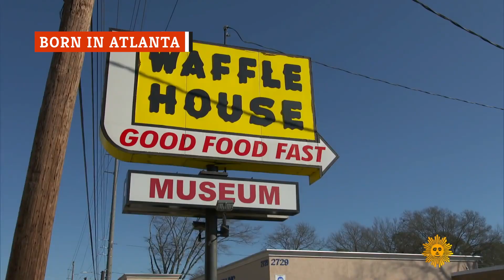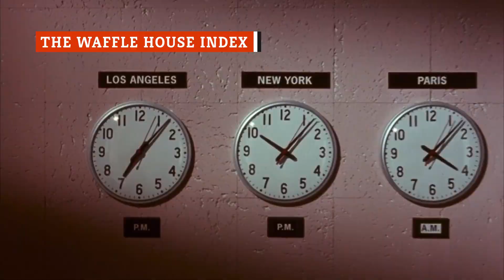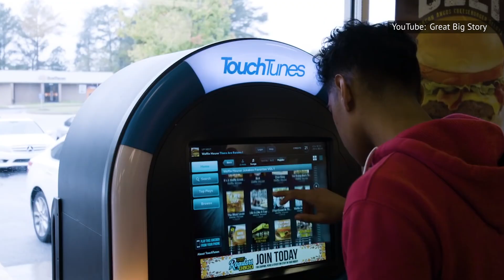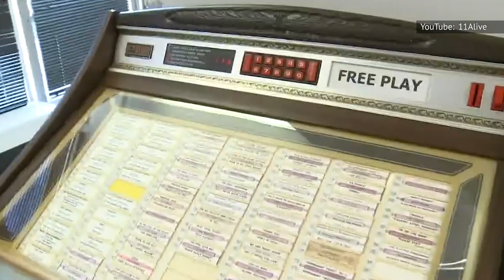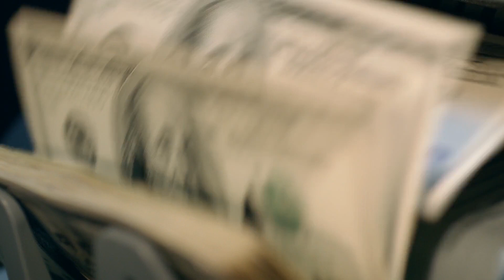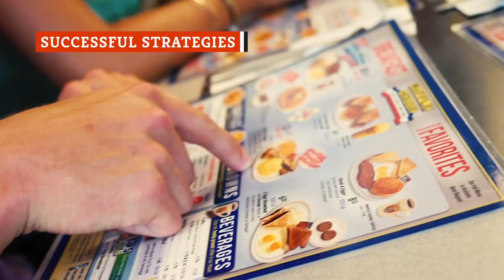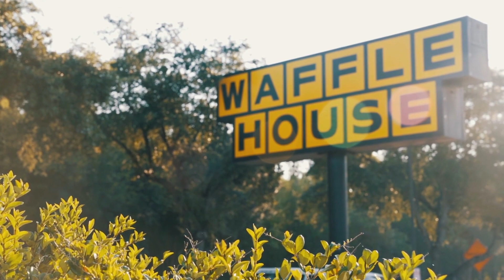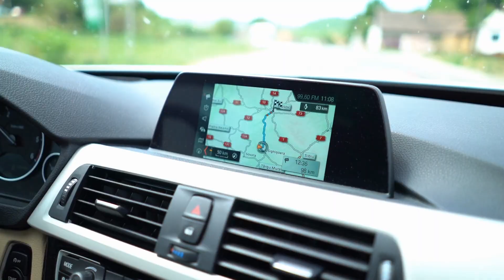11 Things You Probably Don't Know About Waffle House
Which restaurant has its own natural disaster index, a secret potato code, and some big love from some big names? If you guessed Waffle House, you're right!

Born in Atlanta | 0:00
The Waffle House Index | 1:00
Waffle House rocks | 2:20
Scattered, smothered, covered | 3:41
Condiment-al communication | 4:49
Cashing in | 5:56
Celebrity Love | 6:53
Gettin' rowdy | 8:38
Successful Strategies | 9:42
The job that loves you back | 10:36
Accusations of discrimination | 12:07